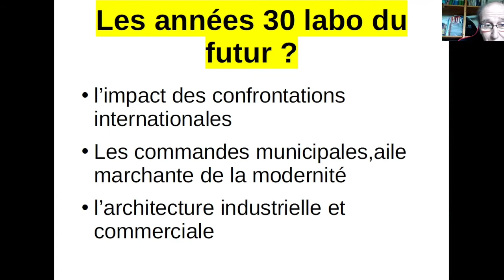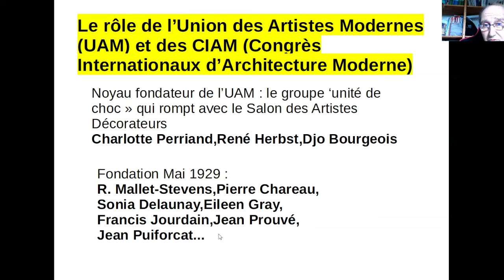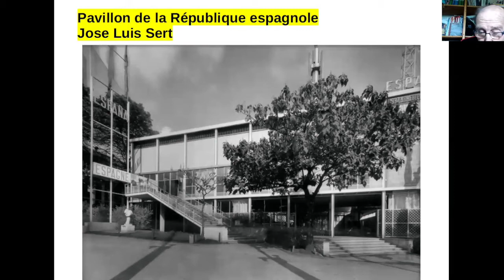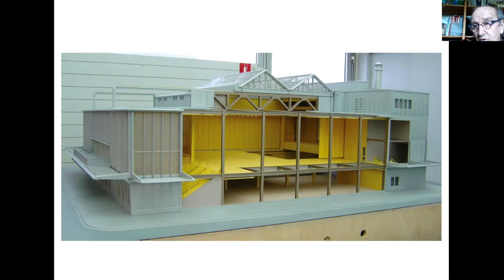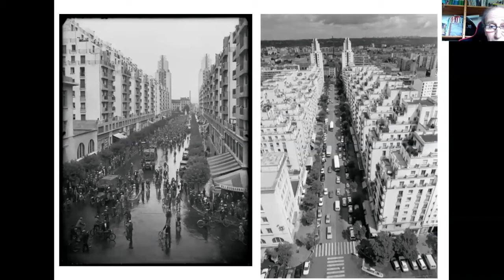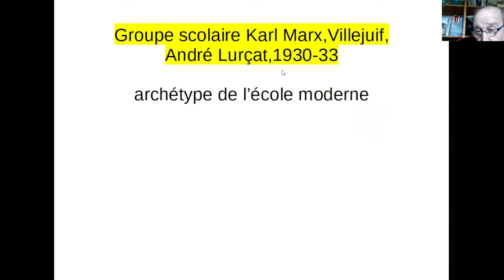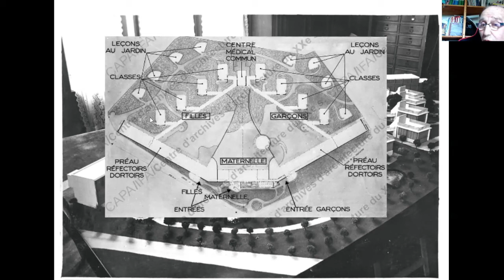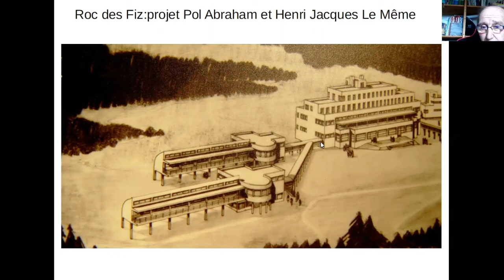Les modernes français : les années 30 (2° partie) - M. Morga